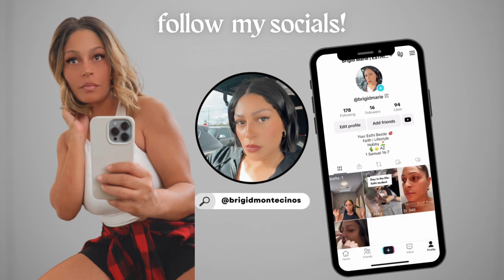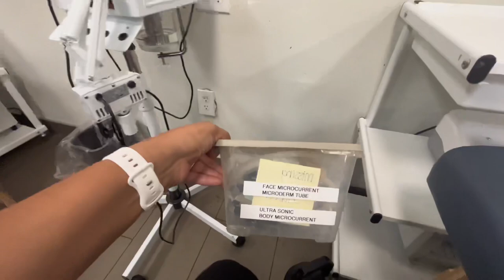ESTHETICIAN STUDENT Vlog| GALVANIC CURRENT | BACK FACIALS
This week in Esthetician School we learned Galvanic Current, did back facials and more!

I am currently enrolled full time in Beauty School in the Esthetics program and am set to graduate in a few months. I was kind of late to adulting and thats ok, because where God guides He also provides. Join me for a week in the life of an aesthetician student.

Brigid Marie XOXO

About me:
Age - 33
Race - Black & White
Local - AZ 🌵
Camera - Canon M50 16mm Lens
Editor - CapCut